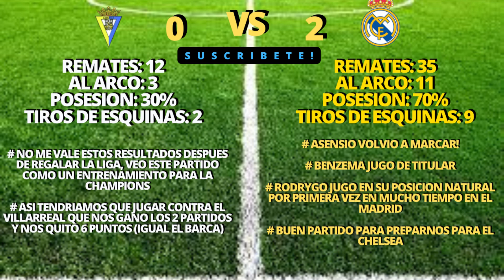REAL MADRID LE GANA A EL CADIZ 2 A 0, UNA VICTORIA SIN SABOR, CON LA VISTA PUESTA EN CHAMPIONS!!